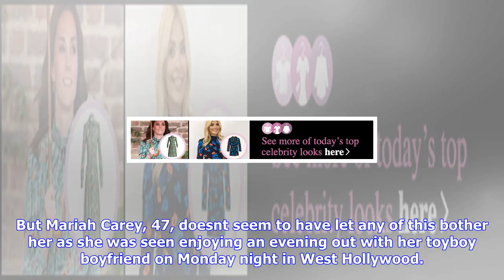Breaking News | Mariah carey steps out in most eye-popping dress yet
Mariah carey steps out in most eye-popping dress yet

Published 0837 EDT, 20 September 2017 Updated 1011 EDT, 20 September 2017 Over the past two weeks, s...